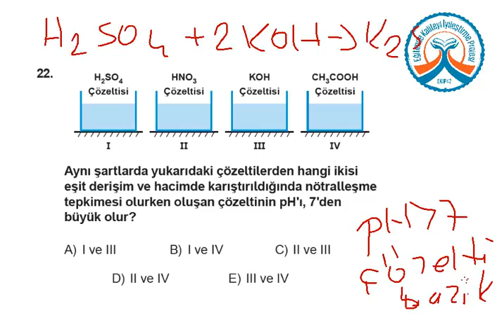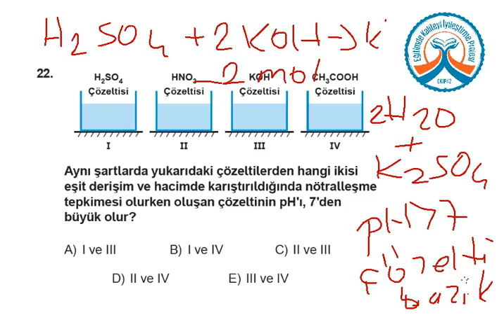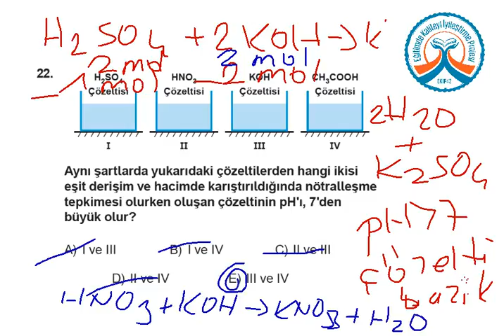YGS KDS 3 Fen Bilimleri A Kitapçığı Soru 22